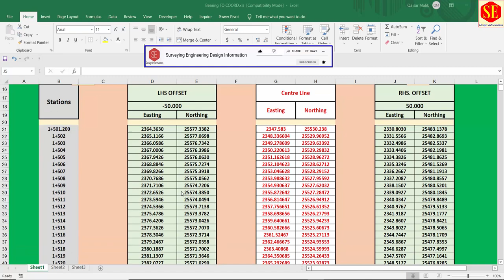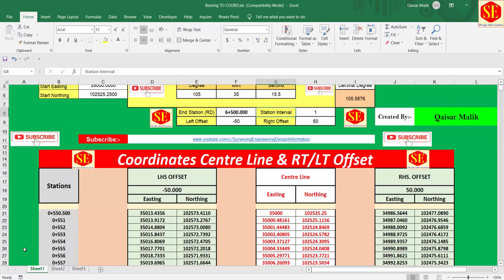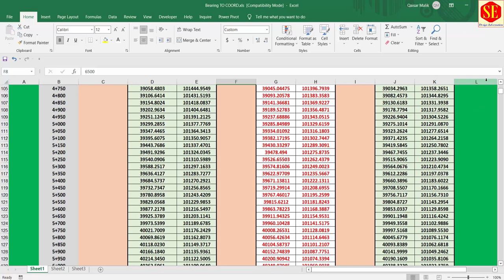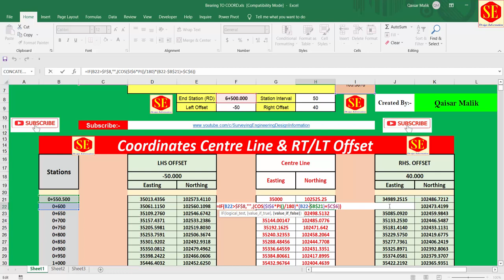Line Bearing to Coordinates Calculation Sheet in Excel | CL RT Lt Offset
This video about Calculation Coordinates Form Road Line Bearing PI to PI  And Coordinates of Center Line & Right Left offset Calculation in Excel Very useful Excel Sheet Download Excel File and Save your PC